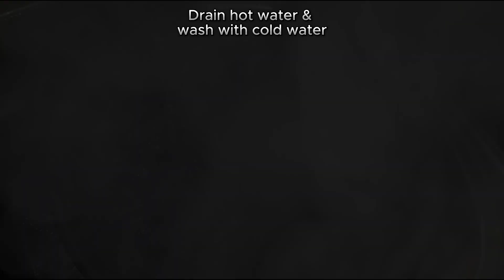Palak Chicken Gosht Recipe | پالک چکن گوشت بنانے کا طریقہ | Spinach Chicken Recipe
Super Delicious Chicken Palak Recipe | Degi Chicken Palak Recipe | Palak Chicken Gosht Recipe
Step by step very easy, quick & delicious recipe of PALAK CHICKEN GOSHT recipe which is very famous in Punjab (Indo/Pak) & this dish also serve in wedding parties.